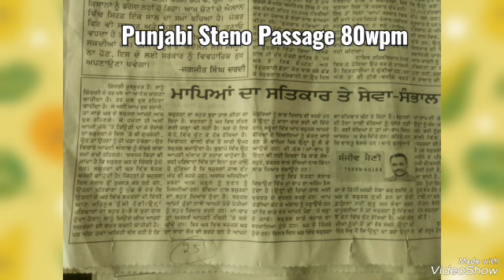Punjabi Steno Passage 80wpm